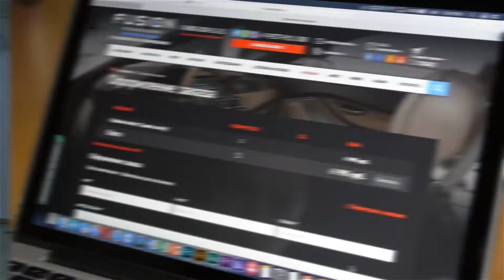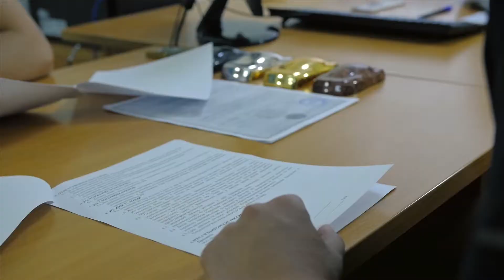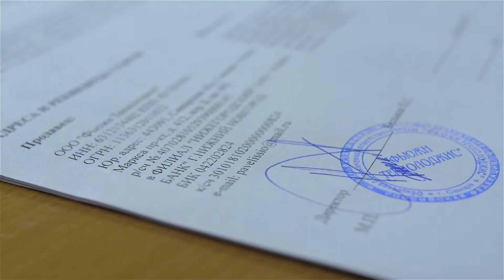Промо-ролик || "Fusion Technologies" || erproduction.ru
Промо видео для "Fusion Technologies" – лидера рынка России в сфере аквапечати.

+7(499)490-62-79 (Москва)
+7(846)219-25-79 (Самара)